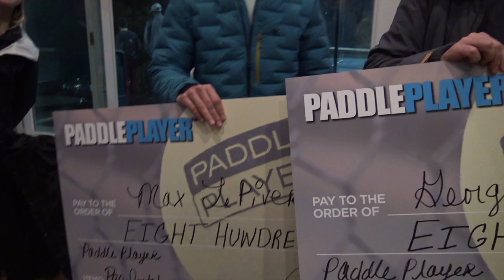2019 Hughes/Powers vs LePivert/Wilkinson Highlights PaddlePlayer.com Pro Invitational